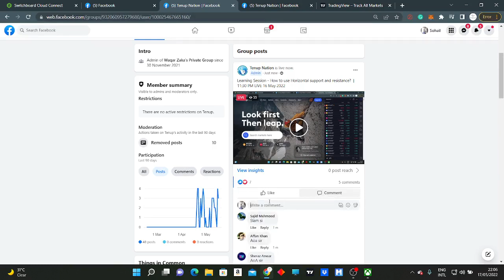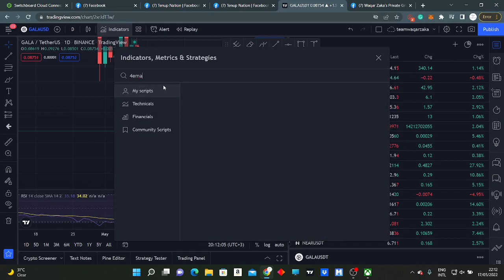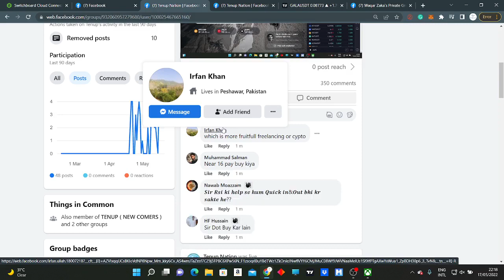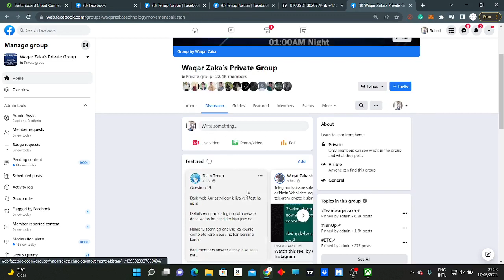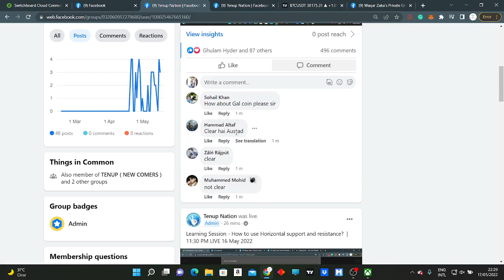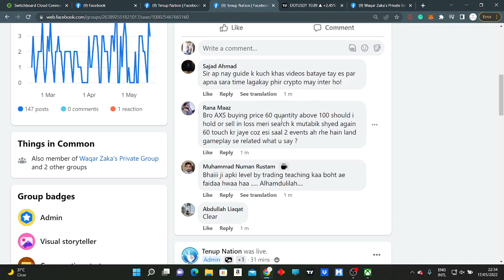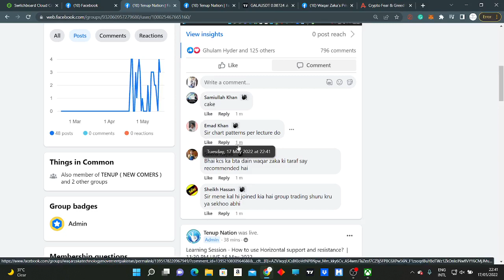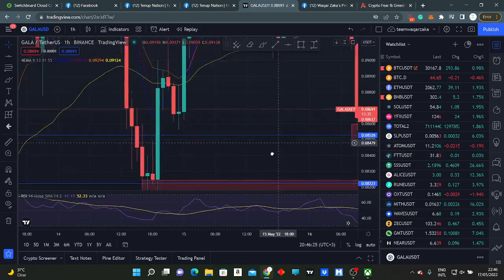How To Monetize | Cryptocurrency Market Update | BTC NEWS Video